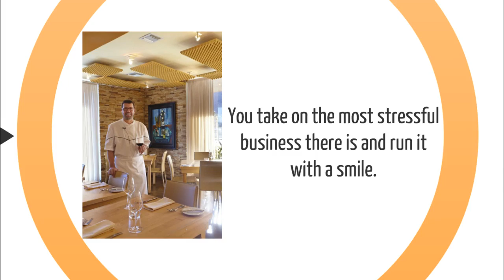Restaurant and Bar Insurance Austin, TX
If you're searching for insurance for your restaurant, bar, cafe or nightclub in Austin you likely have a lot of questions and concerns. Start with us. We'll help you get started even if you don't decide to adopt us as your agents.